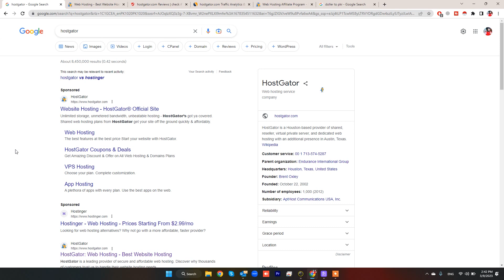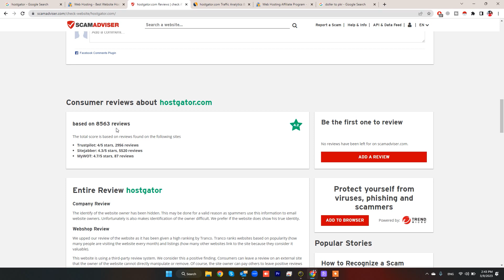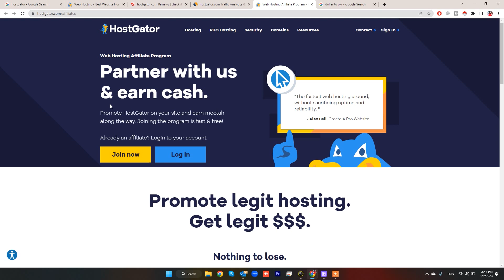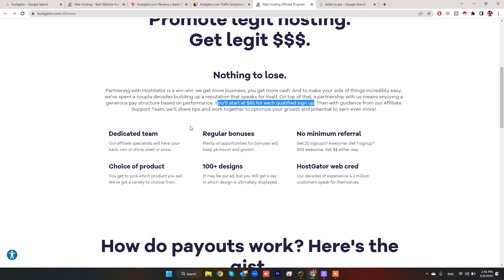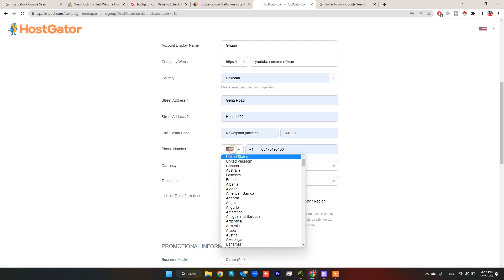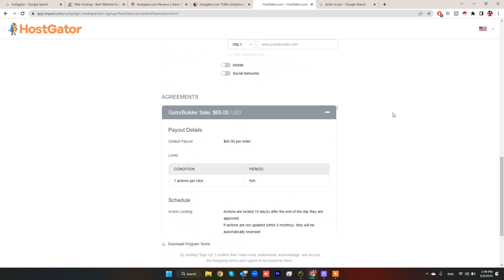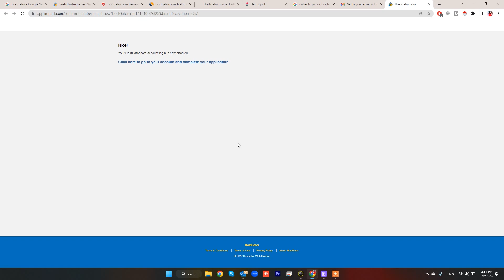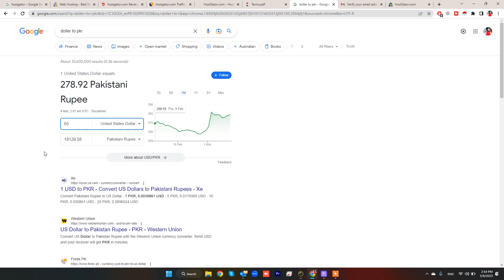Just Create Account and Earn 65$ | Online Earning App | Hostgator | Earn From Hosting